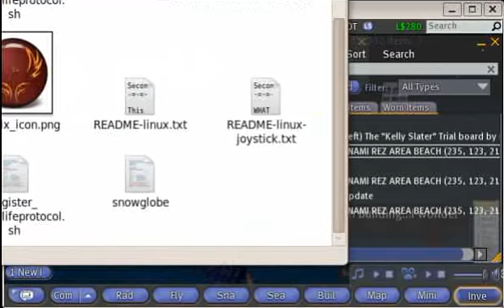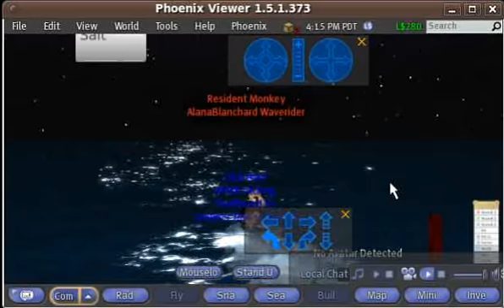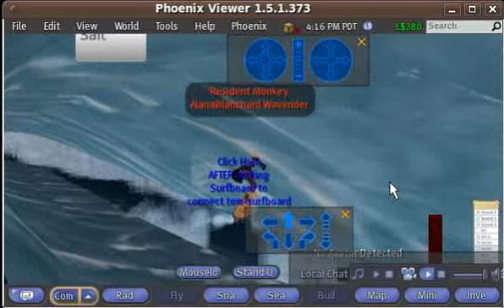AlanaBlanchard Waverider on the "Cyclops" wave in SecondLife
AlanaBlanchard Waverider surfs the "Cyclops" wave in SecondLife @Tsunami Beach!